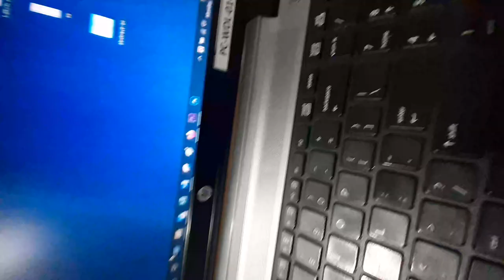Sweater Manufacturing | Types of Machine Needs to make a sweater | Machine Required for sweater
Machine use for making sweater Garments
1. Auto Jacquard Machine
2. Auto Linking Machine
3. Bartech Machine
4. Overlock Mchine
5. Sewing Plan Machine (for label Join)
6. Ironing Machine
7. Button Hole Machine
8. Button attach Machine
9. Metal Pass Machine